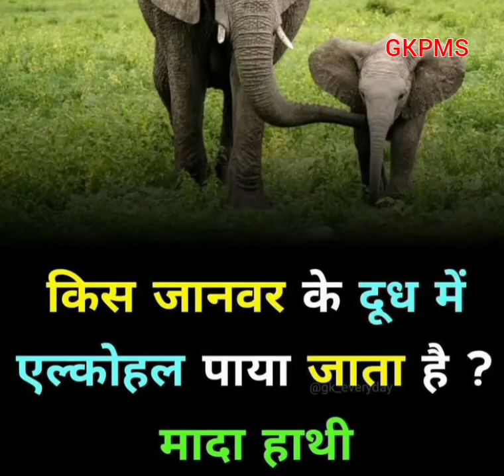Which Animal Milk Is Alcohol - GKPMS